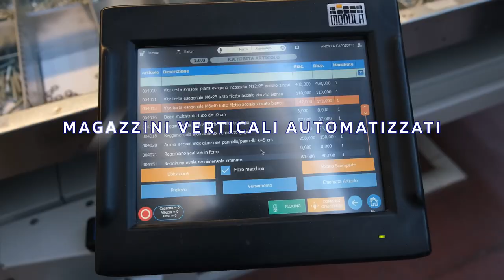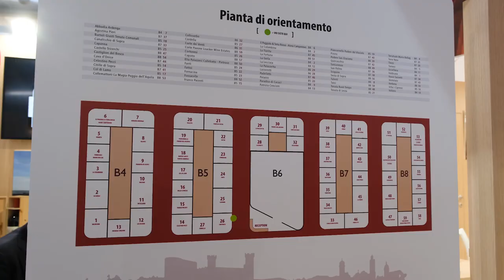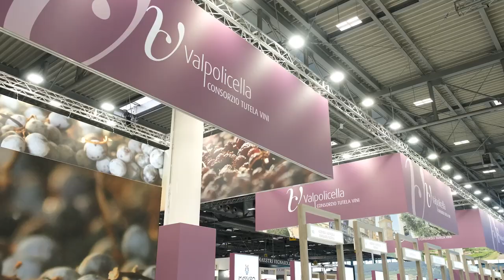Stipa | Nice to show you